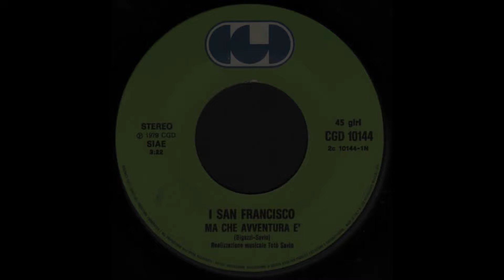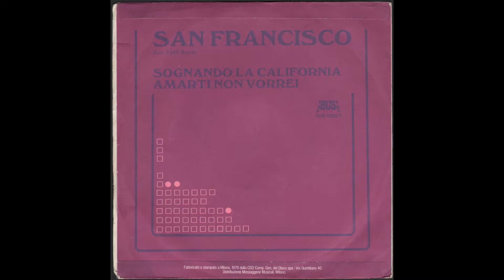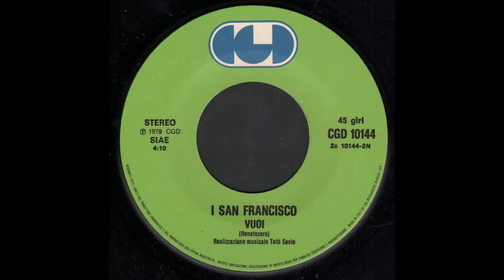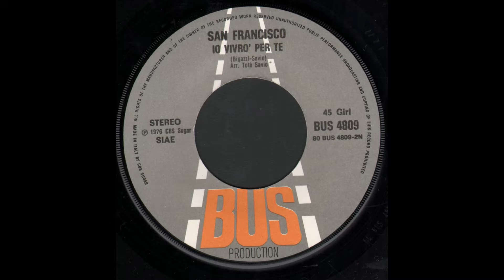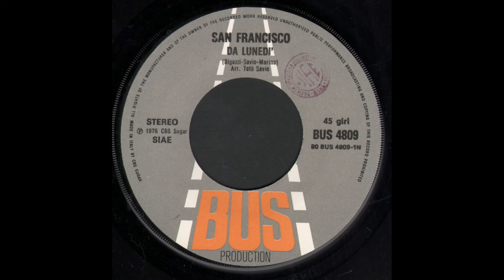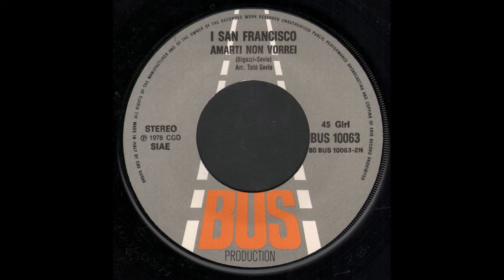- I SANFRANCISCO – 45 GIRI 1976/1979 - FULL DISCOGRAFIA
DUO COMPOSTO DA TOTO’ SAVIO E DALLA MOGLIE JACQUELINE

TRATTO DA UN ‘INTERVISTA DELLA MOGLIE

Nel 1976 l’ufficio artistico della CGD decise che nessuno sarebbe stato più adatto di noi ad interpretare il brano che invece presentammo in qualità di realizzatori:
“Da lunedì” (grande successo). Gianni Boncompagni, nostro produttore, volle cambiare di nuovo il nome in San Francisco.
Con questo primo 45 giri e con “Io vivrò per te” (tra gli autori Bigazzi per le parole, Totò per la musica, arrangiamenti e realizzazione del disco) abbiamo venduto più di 150.000 copie arrivando in vetta alla hit parade.
Uscimmo con un nuovo LP “Ma che avventura è” del quale ho dipinto la copertina.
Ancora cambiamenti; dalla CGD passammo alla casa discografica CBS e registrammo il disco “Innamorarsi per antipatia” .Partecipammo a numerosi programmi televisivi importanti: Domenica In, Disco Ring, Patatrac con Franco Franchi e Ciccio Ingrassia, tantissime trasmissioni radiofoniche anche private.
Promuovemmo il disco percorrendo tutta l’Italia in macchina passando dal caldo dell’estate alle intemperie dell’inverno.
Un’ulteriore passaggio di casa discografica ci impose purtroppo di cambiare ancora il nome: da San Francisco a Twin Love.
Non si è mai capito il motivo di questo assurdo cambiamento.
Nel 1981 registrammo “Triste caffè” e “Se ti amo” sempre di Totò Savio.
Nel 1983 dopo il successo avuto con il nome San Francisco, partecipammo al Disco per l’estate, riuscendo ad arrivare in finalissima a San Vincent con il brano “Io e poi tu e poi noi”, sempre di Totò; alla stessa finale parteciparono i colleghi Renato Zero, Antonello Venditti, Marcella, Elton John, I camaleonti, Zucchero, Teresa De Sio, Enzo Iannacci, Dory Ghezzi, Ivano Fossati, Mia Martini e tanti altri artisti.
Sempre con la WEA, registrammo il disco “Cuori solitari”.

- I SANFRANCISCO – 45 GIRI 1976/1979

01 - Da Lunedì - Written-By Marino, Bigazzi, Savio
02 - Io Vivrò Per Te - Written-By Bigazzi, Savio
03 - Sognando La California - Written-By Savio, John Philips
04 - Amarti Non Vorrei - Written-By Savio, Bigazzi
05 - Innamorarsi Per Antipatia - Written-By G. Bigazzi, T. Savio
06 - Spinning Around - Written By S. Duncan – G. Bigazzi, T. Savio
07 - Ma Che Avventura È - Written-By Savio, Bigazzi
08 - Vuoi - Written-By Renatozero